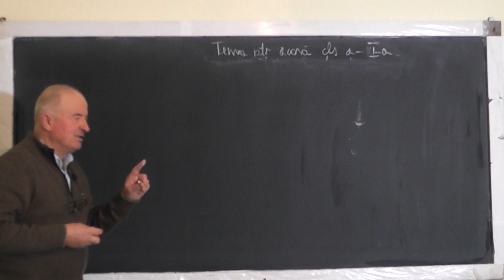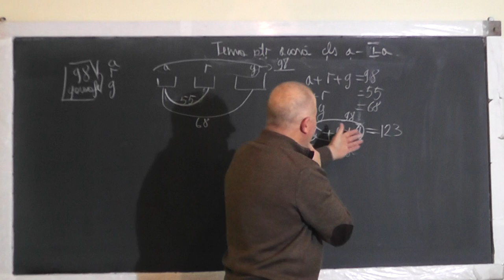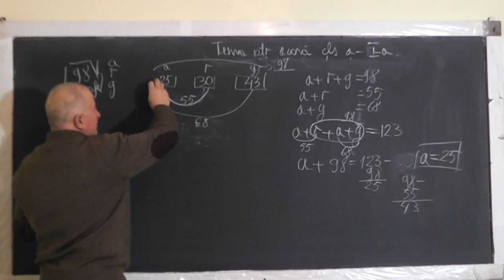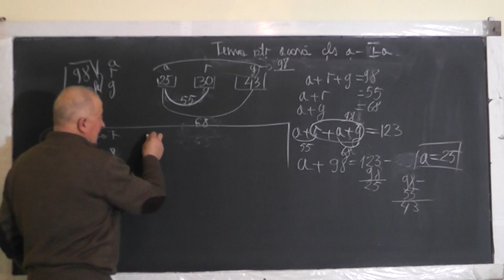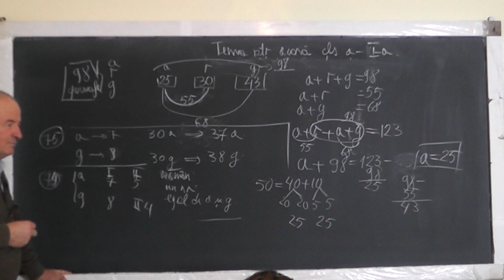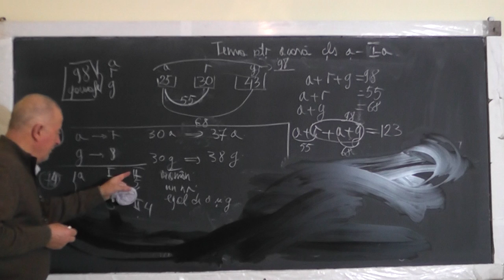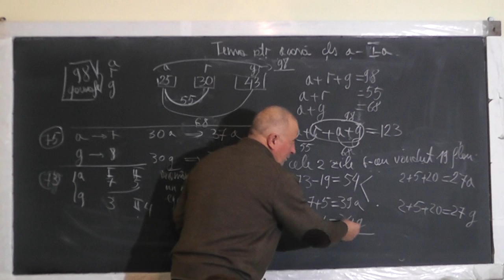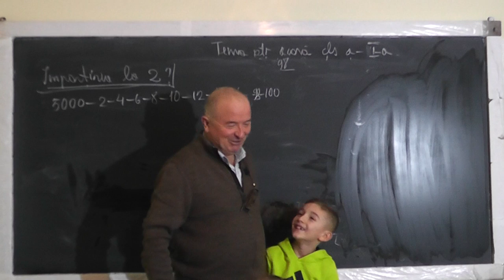Lectia 1325 - Probleme cu 2 necunoscute si cu 3 necunoscute, propuse de Mario - Clasa 1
Aceste lectii sunt SUSTINUTE de VOI si daca va sunt utile, as aprecia un Like, Share, Comment - In aceasta lectie de matematica pe care o puteti vedea in direct si pe rezolvam probleme de aritmetica cu 2 necunoscute si cu 3 necunoscute, propuse de Mario - Clasa 1.